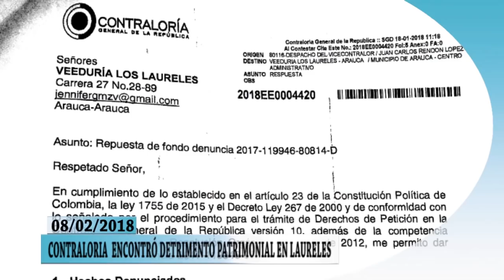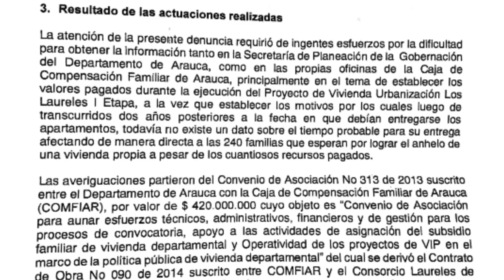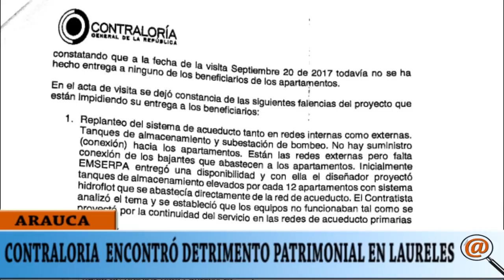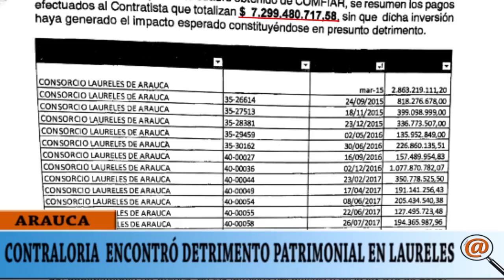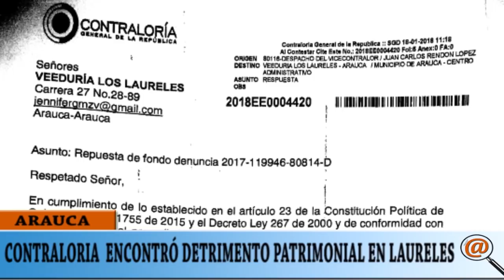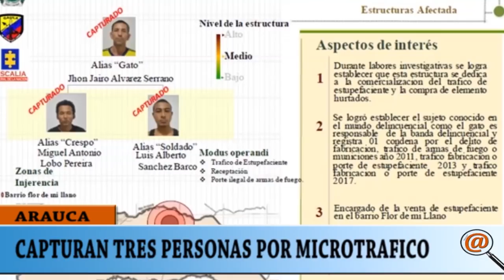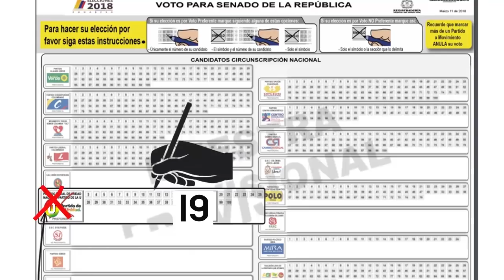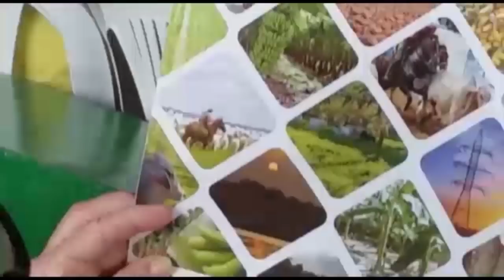NOTICIERO LA LUPA ARAUCANA 08 FEBRERO 2018